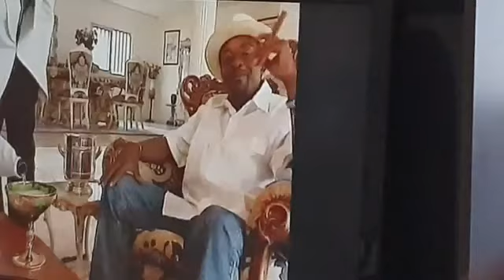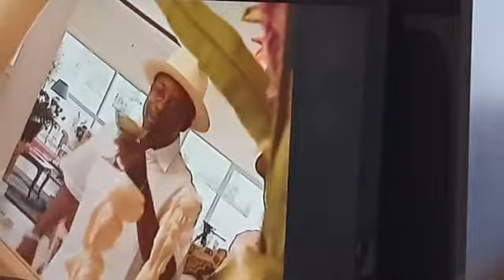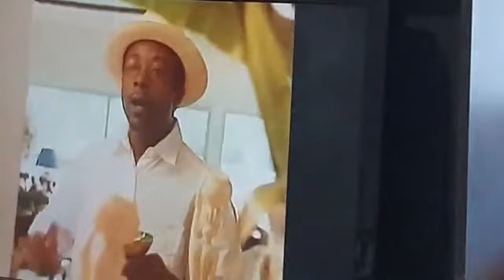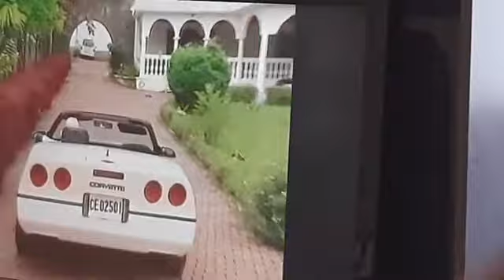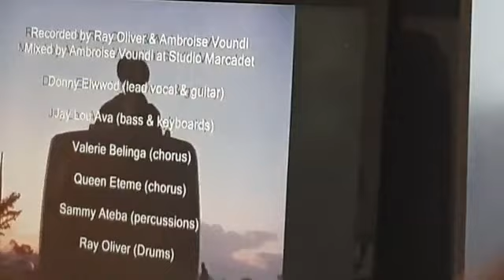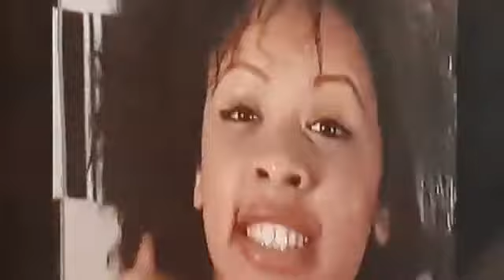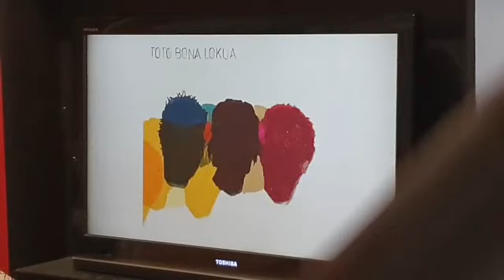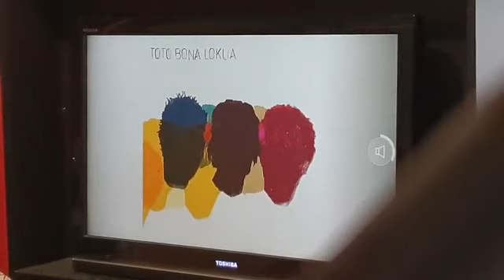Nous allons chercher nos Cartes d´Identités Nationales...Trop bavarder c'est maladie🤬